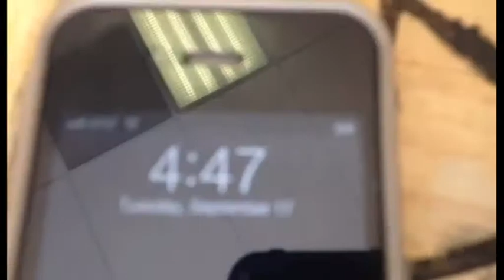nualien test (The Hyperion)